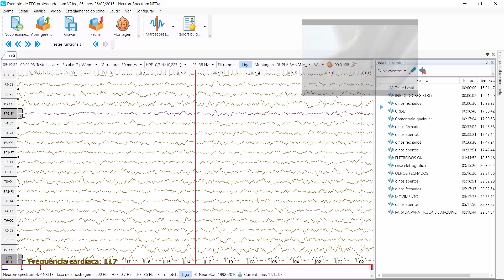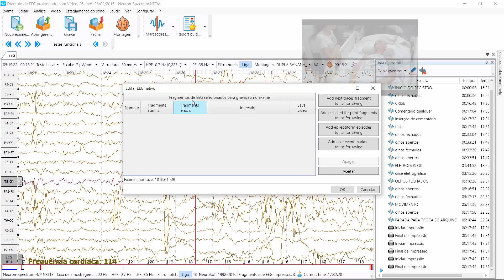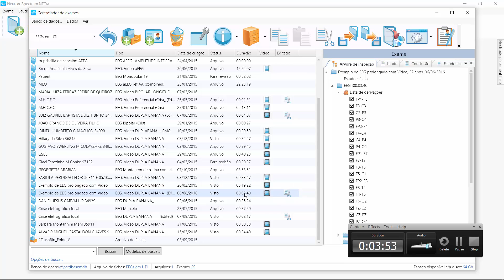Revisão de EEG prolongado